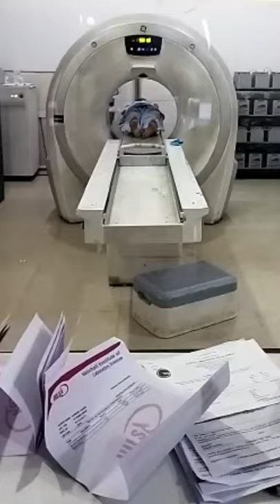SKMCH @ कोरोना महामारी के चलते बढ़ गया सिटी स्कैन का महत्व।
Muzaffarpur : कोरोना काल में सीटी स्कैन (Computerized Tomography Scan) का महत्व बढ़ गया है। चिकित्सक इसके जरिए पता करते हैं कि फेफड़े में इंफेक्शन कितना है। सीटी स्कैन थ्री डायमेंशनल एक्‍सरे भी है। छोटे-छोटे सेक्शन में बांटकर रोग का अध्ययन किया जाता है। गोयल ब्रदर्स प्रकाशन के मैनेजर अनिल कुमार ने बताया कि पीपीई मोड में मुजफ्फरपुर स्थित एसकेएमसीएच में इस सेंटर को संचालित किया जा रहा है। हर तरह के मरीज को यहां सिटी स्कैन की सुविधा उपलब्ध कराई जाती है।